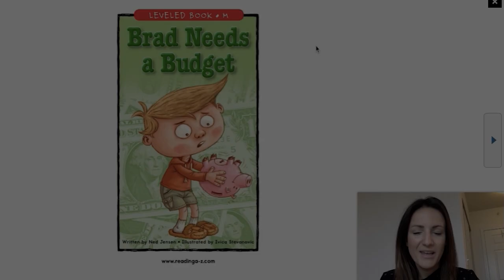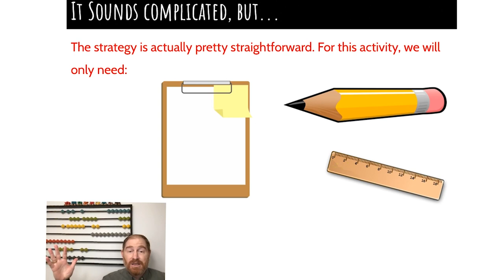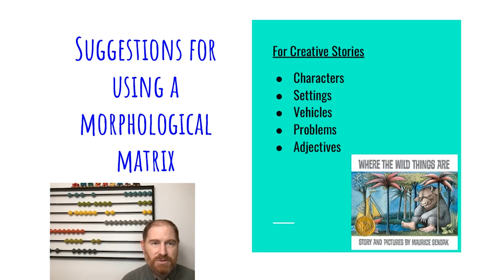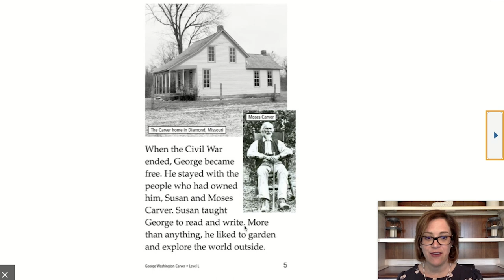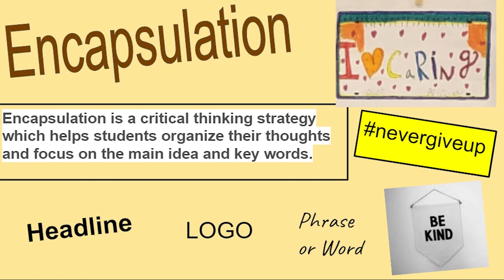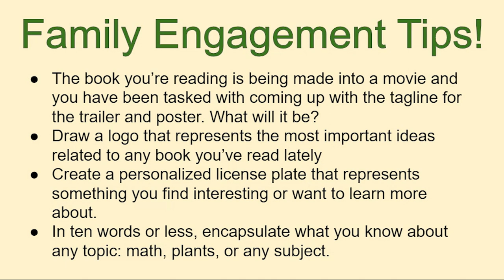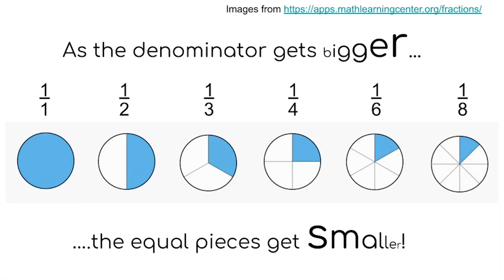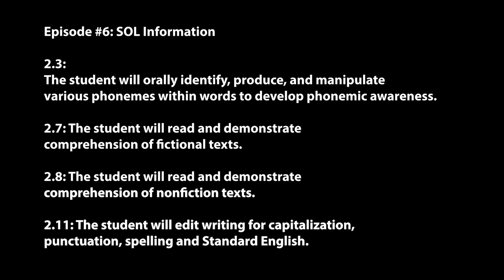AHWAPS Week 6 2nd Grade